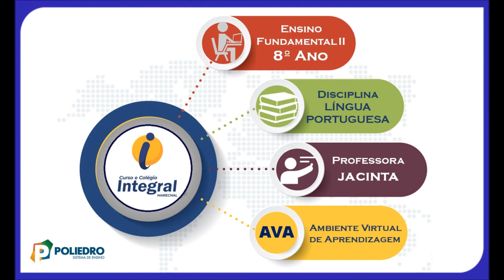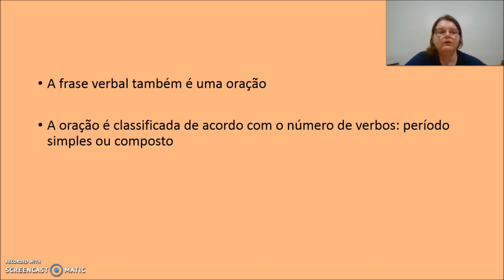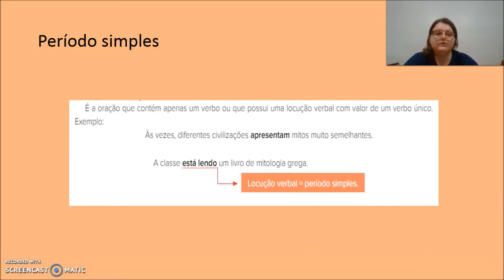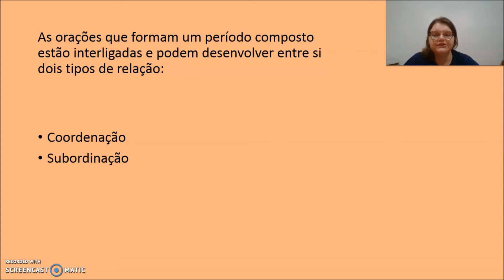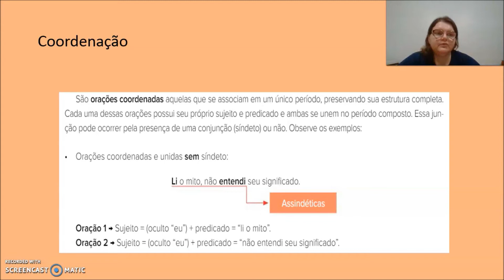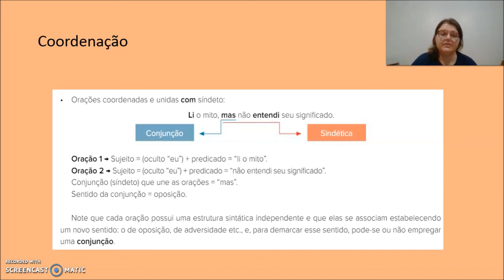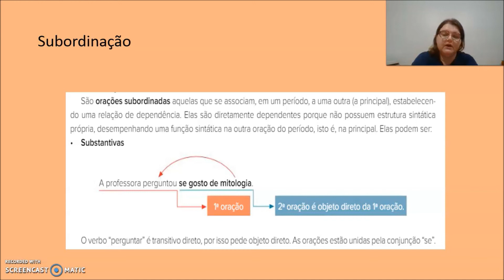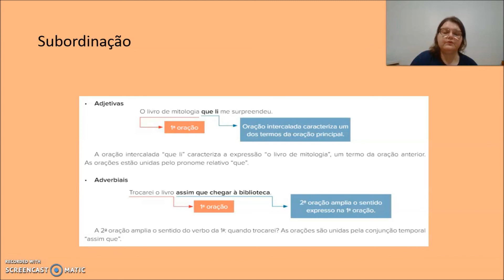AULA 45 8º ANO LÍNGUA PORTUGUESA